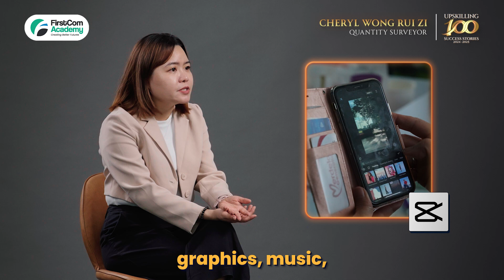I Can Now Create High-Quality Videos And Presentations For My Clients | Cheryl Wong Rui Zi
As a Quantity Surveyor, my role involves building strong relationships with architects, consultants, and subcontractors. I also conduct presentations for clients and architects to update them on building site progress. A challenge I faced was creating effective videos and photos for these presentations. Given my interest in video creation, improving these skills was crucial for enhancing presentations to clients and architects. I enrolled in the "Social Media Marketing with Video Creation" course and mastered the use of CapCut. After completing the course, I significantly improved my video and presentation skills, impressing both colleagues and my boss, who also expressed interest in learning from me. This experience taught me the value of self-improvement and its potential to create growth and new opportunities.

Explore the incredible journeys of 100 luminaries who have successfully transformed their lives through upskilling, showing outcomes and inspiring others to embark on their own paths of lifelong learning.

𝐋𝐞𝐚𝐫𝐧 𝐚𝐧𝐝 𝐀𝐩𝐩𝐥𝐲 𝐚 𝐍𝐞𝐰 𝐒𝐤𝐢𝐥𝐥 𝐈𝐧 𝟐𝟒 𝐇𝐨𝐮𝐫𝐬!
🙌 Maximise Learning Potential With Hands-On In-Person Training
⭐ More than 27,000+ positive Google reviews
🎓 Learn from certified trainers with years of proven training & industry experience
📜 Get certified by recognised industry leaders
💡 WSQ SkillsFuture Credit Eligible